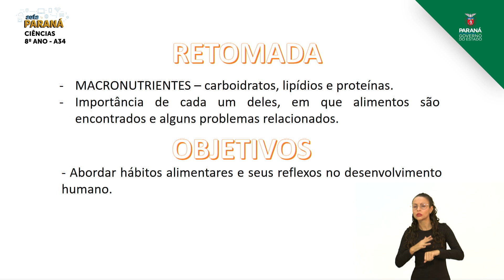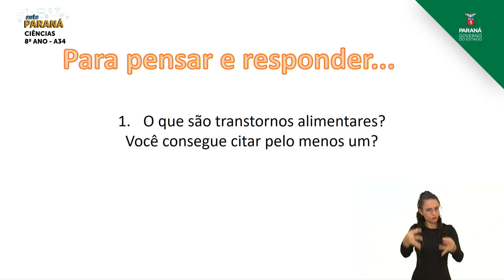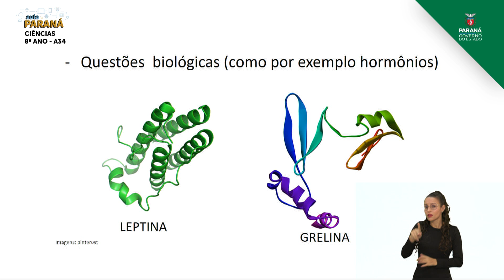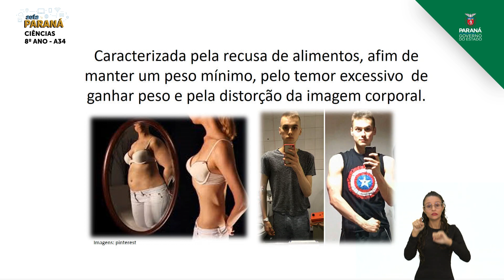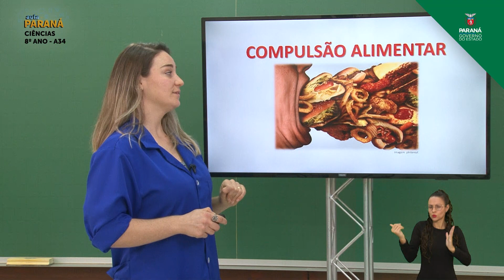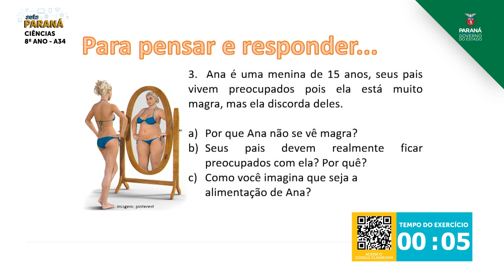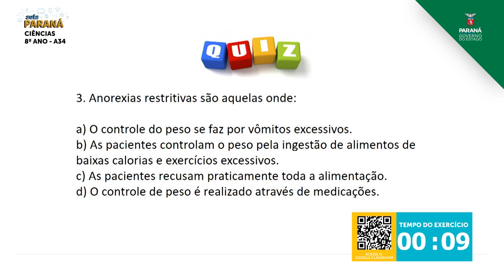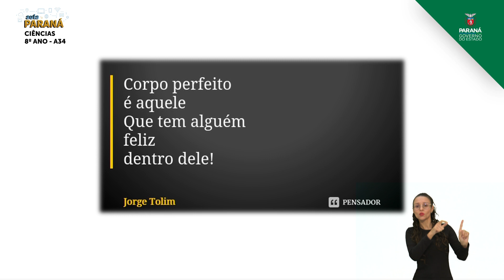8º Ano | Ciências | Aula 34 - Transtornos Alimentares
Professora Larissa Feldato